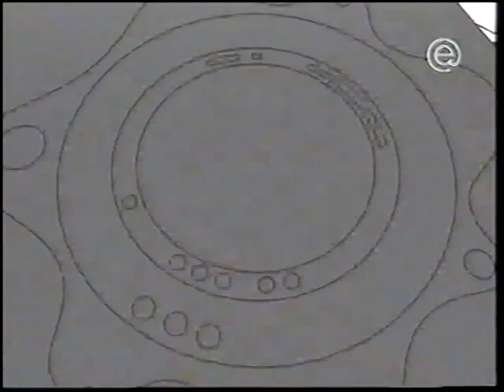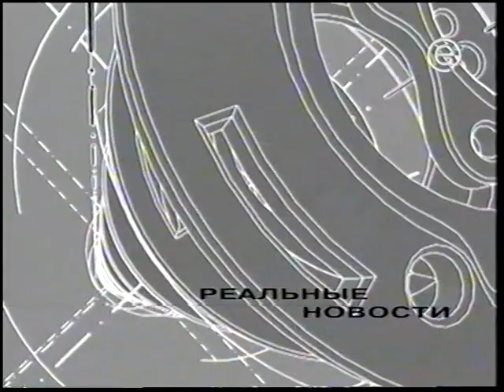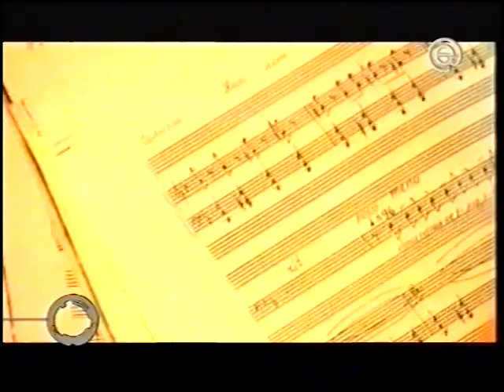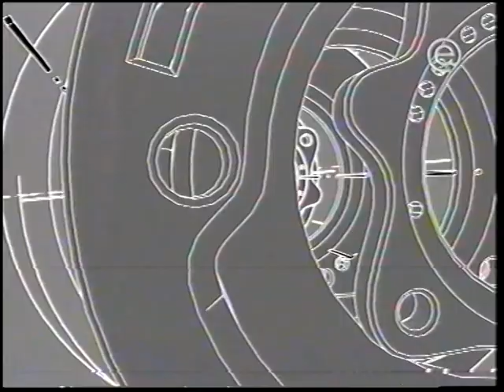Фрагмент ефіру каналу - ENTER.MUSIC.2002